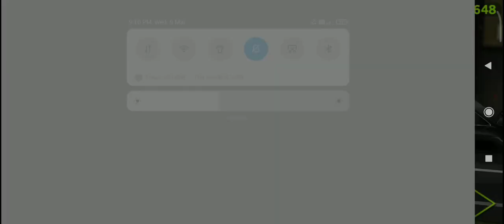Dr. driving.... #7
drdriving 1, gameplay , drdrivinggames, drivingskills, wizard gaming , dr.driving best parking  , dr.driving free cars , dr.driving Android gameplay , dr driving drift ,